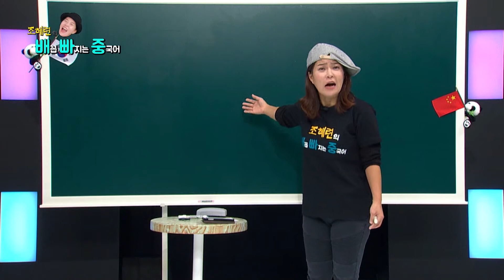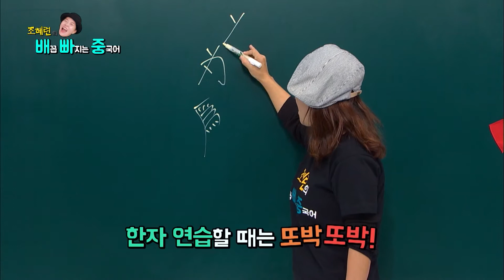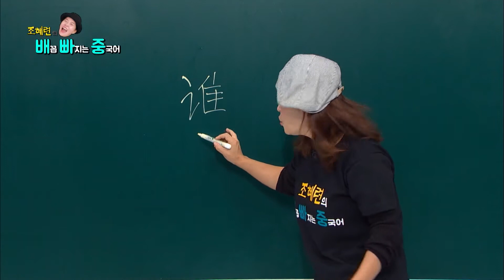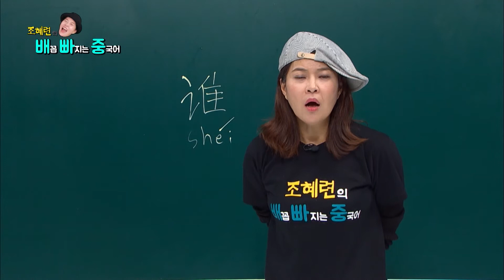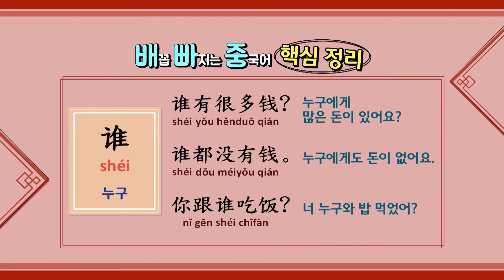[말하자] 누구? 많다, 돈. 몇가지 단어로 중국어를 끝낸다? 조혜련의 배꼽 빠지는 중국어!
"누구? 많다, 돈"
몇가지 단어로 중국어를 끝낸다?
조혜련의 배꼽 빠지는 중국어!

더 많은 강의는 말하자에서!